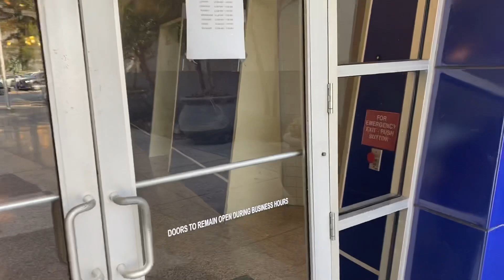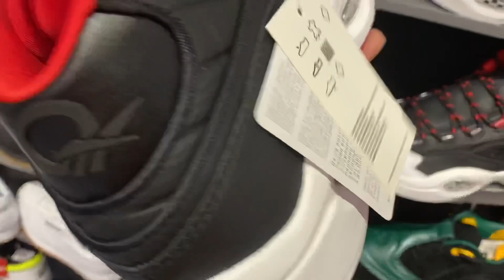I GOT ROBBED!!! 🔫 *STORY TIME* / I FOUND STEALS IN THE MALL & SOLD OUT HEAT🔥🔥🔥 MALL VLOG